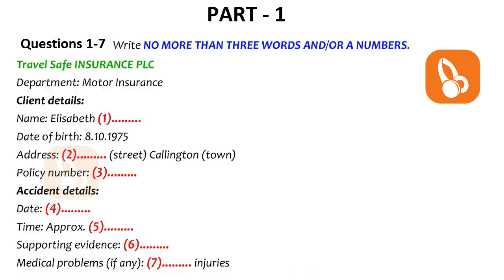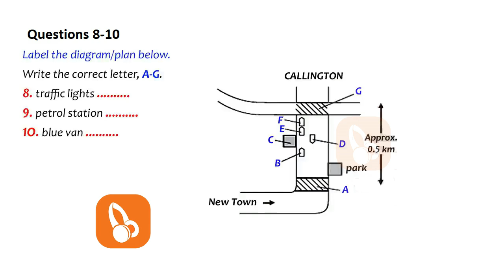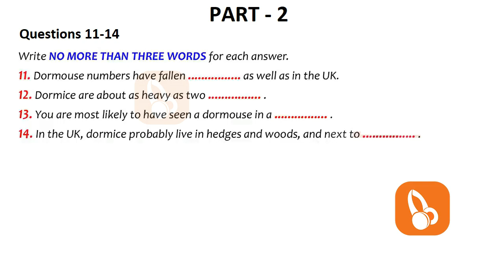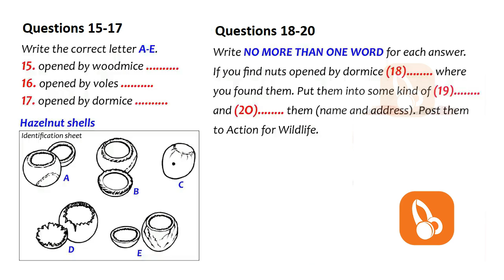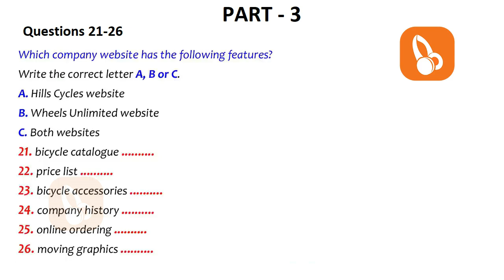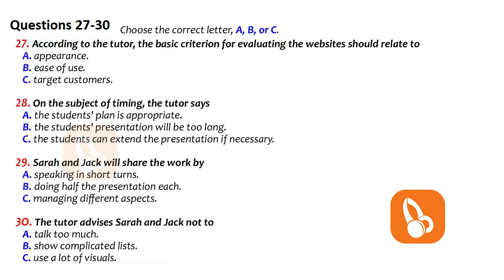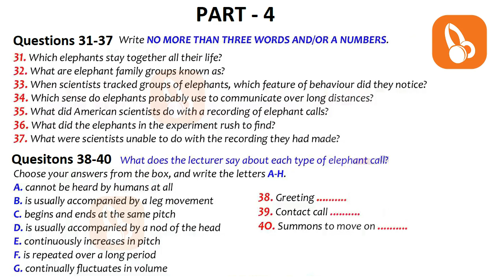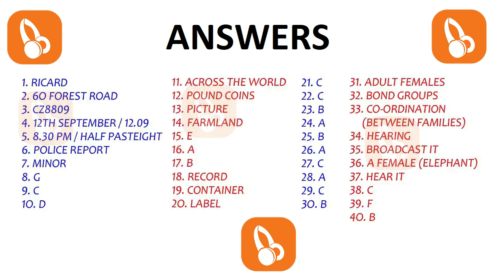🔊🎧 REAL NEW BRITISH COUNCIL IELTS LISTENING PRACTICE TEST WITH ANSWERS - 4.01.2022